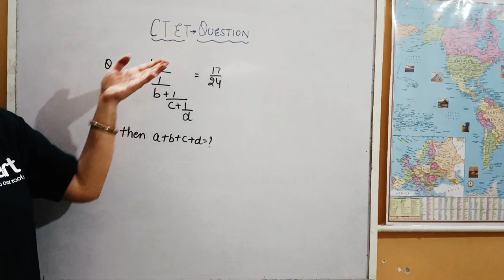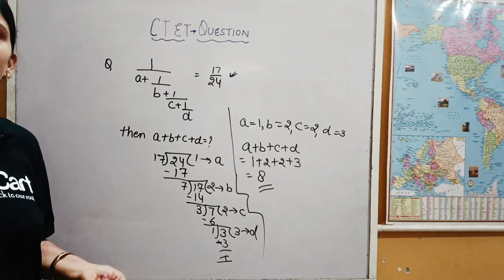CTET important questions, Simplification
📚 About Us:
"The Mathematics Planet" is your go-to channel for comprehensive and free CTET (Central Teacher Eligibility Test) preparation. I'm Ritu Sharma, your host, and I hold a strong academic background with degrees in M.Sc. Mathematics, B.Ed, CTET, UPTET, and I am proud to have been a university topper in Mathematics for the session of 2010. With over 12 years of experience as a lecturer teaching Mathematics and some aspects of Science in an engineering college, I'm passionate about helping you excel in your CTET journey.

🔍 What We Offer:
🌟 Shorts: Discover quick and effective math solutions, time-saving tricks, and essential formulas through our informative shorts. Perfect for a rapid review of crucial concepts.

📐 Long Videos: Dive deep into the relevant topics of CTET's first and second papers with our in-depth, detailed video tutorials. We break down complex subjects into easily understandable lessons.

🎯 CTET Support: We cover all the papers of the CTET exam to ensure you have the knowledge and confidence to ace this crucial test. My experience and expertise are here to guide you to success.

We believe in the power of learning together. Connect with fellow CTET aspirants, ask questions, and share your knowledge in the comments section. Let's grow and succeed as a community!

Have a specific math topic or problem you'd like us to cover? Leave your requests in the comments, and we'll do our best to help you out.
🌐 Follow Us Online:

Find our YouTube channel as "The Mathematics Planet" or simply search for us @tmpbyritu.
Stay updated with our latest updates and announcements by following us on Instagram: @tmpbyritu.
Thank you for choosing "The Mathematics Planet" for your CTET preparation journey. We're here to support you every step of the way. Let's make math not just manageable but enjoyable on this educational voyage. Good luck, and let's conquer the CTET together!

 CTET Mathematics
CTET Fractions